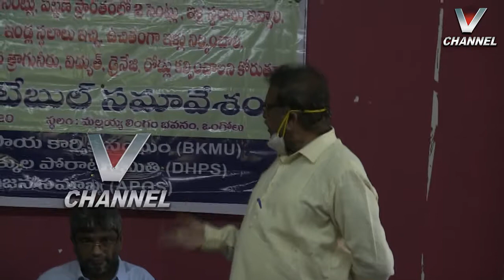10.12.2020 V NEWS 7.30 PM